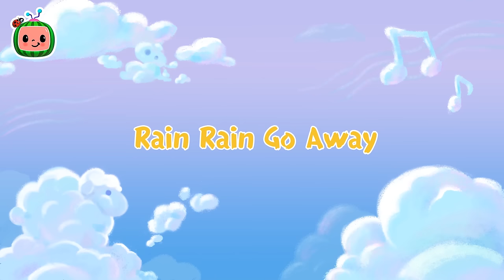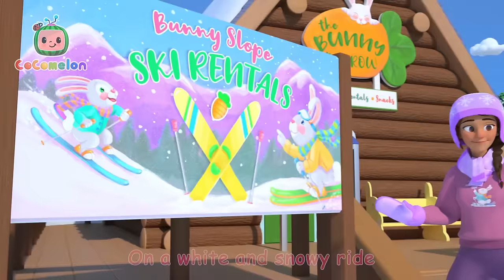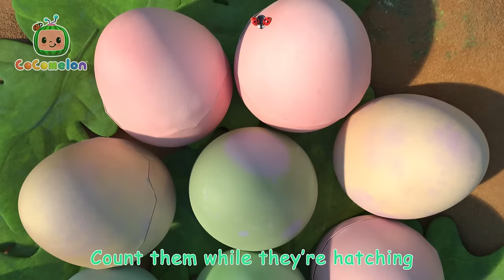Three Little Pigs (Pirate Version) | Best Animal Videos for Kids | Kids Songs and Nursery Rhymes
The three little pigs have made three ships made out of straw, sticks and steal! Sail with the three little pigs on the Alley Oh as they try to escape from the Big Bad Wolf. Based on the nursery rhyme song "The Big Ship Sails on the Alley-Alley-Oh"!

00:00 Three Little Pigs (Pirate Version)
03:41 Musical Instruments Song
06:59 My Name Song
10:47 Five Little Speckled Frogs
13:38 YoYo's Arts & Crafts Time: Paper Airplanes
18:30 Sharing Song
22:02 Rain Rain Go Away
24:38 Where Has My Little Dog Gone?
27:10 Bath Song
29:46 Sick Song
32:04 Clean Up Song
34:48 Baa Baa Black Sheep
37:17 The Laughing Song
39:24 Hickory Dickory Dock
42:30 The Hiccup Song
44:43 Tap Dancing Song
47:11 We Wish You a Merry Christmas
49:30 Ski Song
52:12 Johny Johny Yes Papa (Parents Version)
54:31 Ten Little Dinos
58:19 My Sister Song